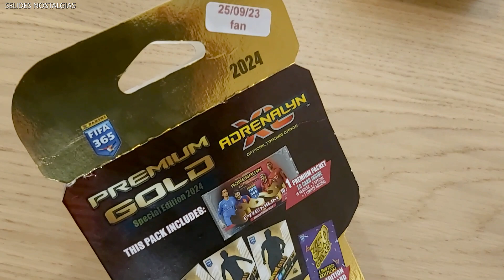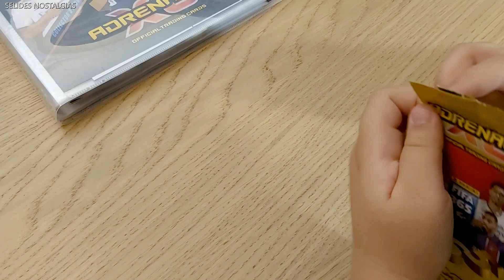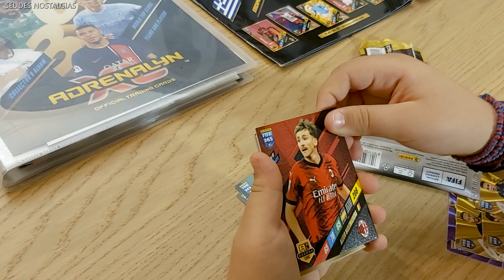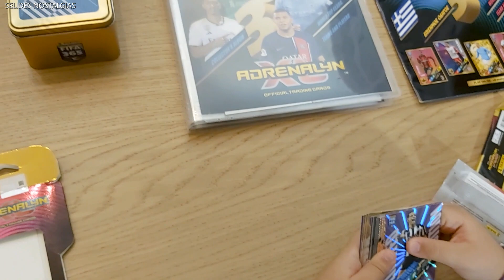PANINI - FIFA 365 ADRENALYN XL 2024 - PREMIUM GOLD SPECIAL EDITION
Η ελληνική έκδοση της συλλογής PANINI FIFA 365 ADRENALYN XL 2024, είναι εδώ...!!!
Οι κορυφαίοι του παγκόσμιου ποδοσφαίρου και ΤΕΣΣΕΡΙΣ ελληνικές ομάδες, σε αυτή την ολοκαίνουργια συλλογή.
Νέες κάρτες, νέα υλικά, νέα εφέ, νέα υποσέτ, νέες Momentum!
Ανακαλύψτε την συλλογή μέσα από αυτό το video γνωριμίας που δημιουργήσαμε για εσάς!...